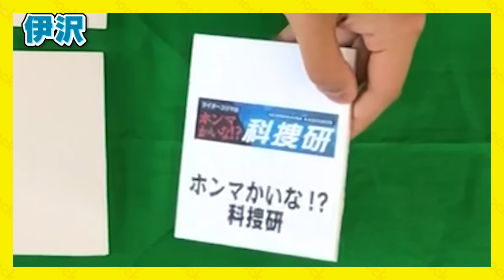【洗脳注意】潜在意識に何が刷り込まれたでしょうクイズ！東大生が30分の1秒に挑戦！【サブリミナル効果】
3枚の画像で連想クイズ！
ただし、画像は30分の1秒しか表示されません。
潜在意識にわずかに残るメッセージから正解せよ！

今日の一問の答えはこちら↓
部門別歴代最高視聴率を調べると、戦後日本史が見えてくる……？